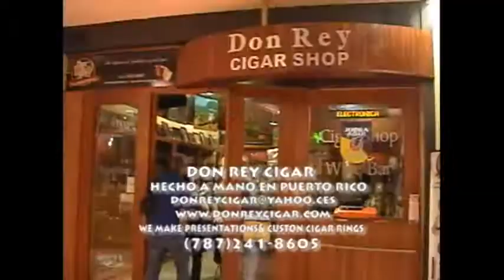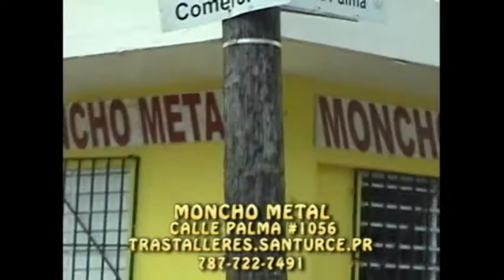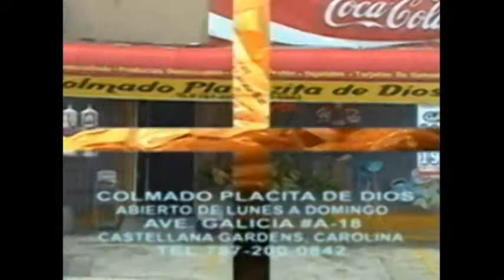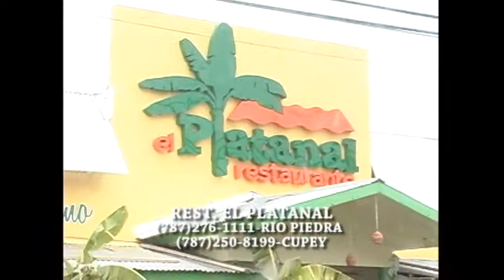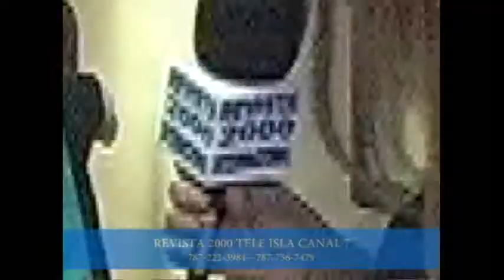DISCRIMEN EN EMISORA RADIAL DE P.R ,RAFY CABRERA- SABADO 23 FEBRERO 2013.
HABLAMOS CON EL LOCUTUOR RAFI CABRERA Y ESTE NOS DIJO QUE A RAIZ DE LA MUERTE DE PEDRO ARROYO, VINO A DIRIGIR OTRA PERSONA QUE NO CREE NI EN LOS DOMINICANO Y MUCHOS MENOS EN LOS DOMINICANOS, TAMBIEN HABLAMOS CON EL PROPIETARIO DEL RESTAURANT EL PLATANAL Y CON LA PROPIETRIA DEL SALON DE BELLESA MAGIC TOUCH BEAUTY CENTER.